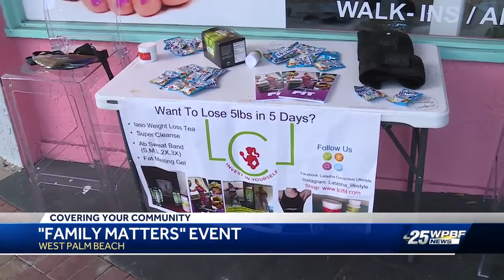West Palm Beach community event focuses on ending childhood obesity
Florida has the 13th highest obesity rate for youth ages 10 to 17.